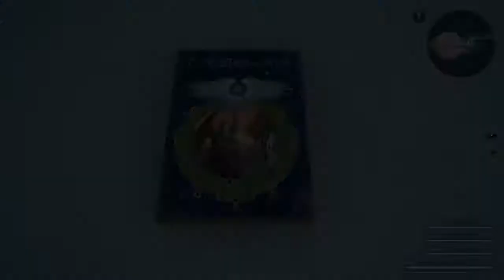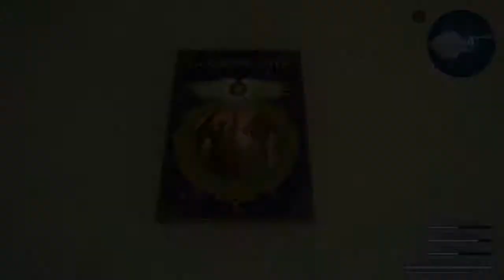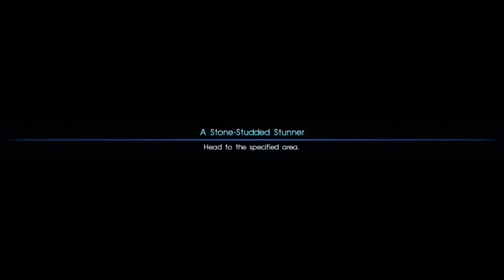|8| Insomnia Adventures (Final Fantasy XV Playthrough) Small Progress